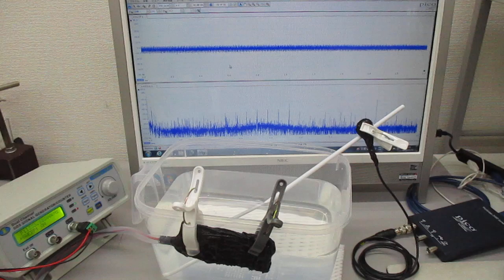‹樹脂容器の音響特性›を利用した超音波実験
超音波の応用方法を研究開発しています。

この動画は、樹脂容器の特性を利用した超音波実験の様子です